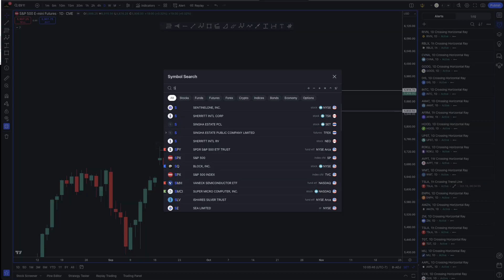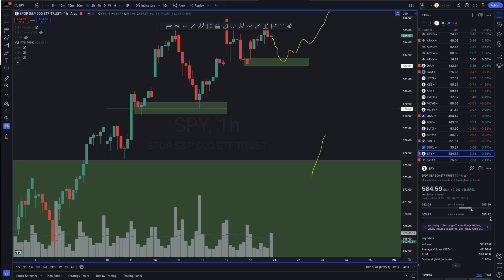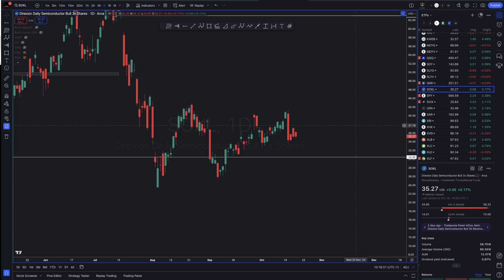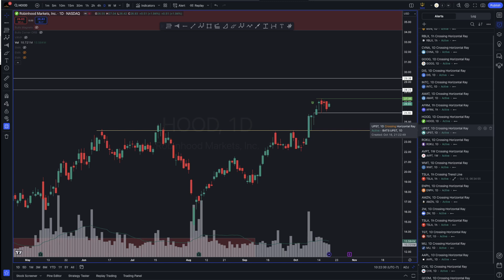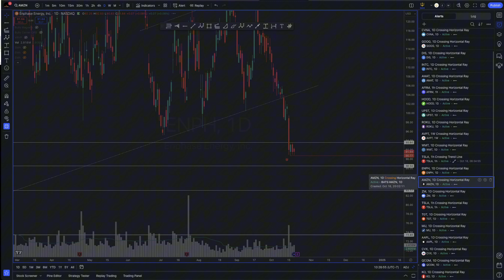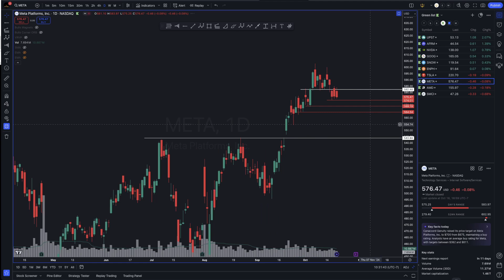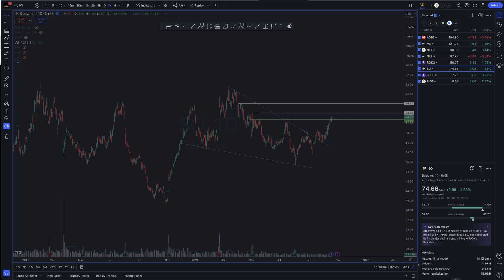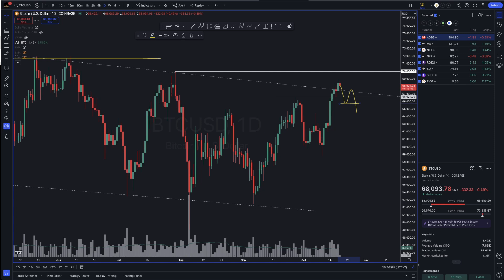LIVE Chart Breakdowns | Market Analysis | QnAs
Welcome to Bulls Corner!

This week’s charting session is all about diving deep into the markets and empowering you with the insights you need to make smarter trades. Whether you’re a seasoned trader or just getting started, this session is packed with valuable content that can level up your trading game! 🚀

🔎  What You’ll Learn:

 • A full breakdown of the general market and its current conditions
 • Sector-by-sector analysis of key ETFs to watch
 • Trade ideas, strategies, and tips on trading psychology
 • How to quickly spot critical levels in the market
 • LIVE Q&A – I’ll be answering all your burning trading questions
 • Chart requests are taken LIVE!

If you’re serious about trading and want to stay ahead of the market, this session is for you!

Let’s make smarter trades together – see you in the session! 👊📊